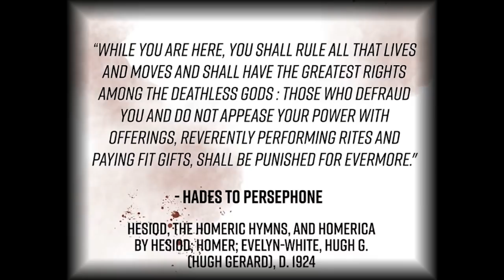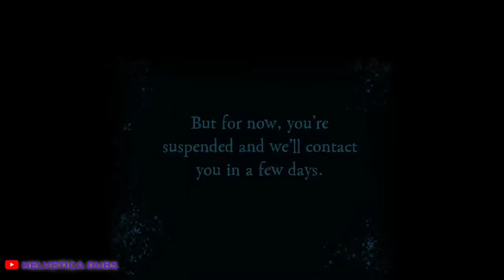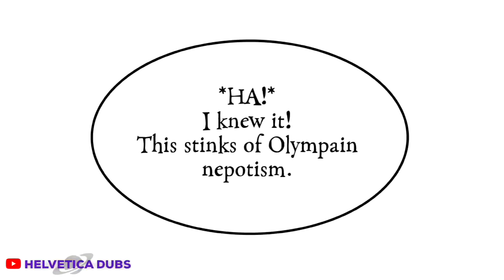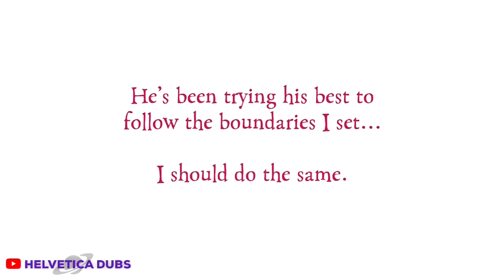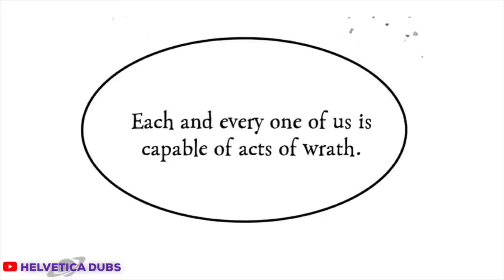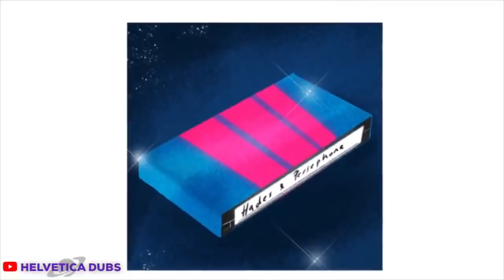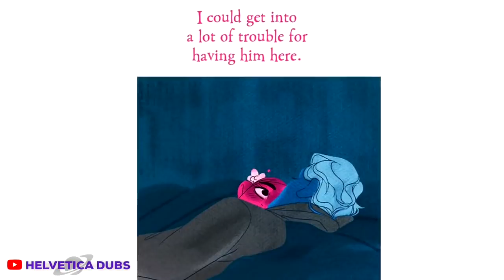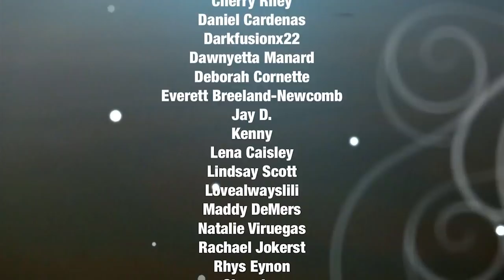【 Lore Olympus WEBTOON Dub 】The Movie (#5) (Parts 26-29)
Lore Olympus ~ The Movie #5 [Comic Dub]
By: @Used_Bandaid
Link:

“Witness what the gods do…after dark. The friendships and the lies, the gossip and the wild parties, and of course, forbidden love. Because it turns out, the gods aren’t so different from us after all, especially when it comes to their problems. Stylish and immersive, this is one of mythology’s greatest stories -- The Taking of Persephone -- as it’s never been told before.”

★-Artemis: LioryVA
Portfolio:

★-Tisiphone: MerakiVA

★-Megaera: Star Dust

★-Thetis/Atropos/Alecto: The Voice of Ariel

★-Helios: Jon Killan

★-Shade Extras: Darling, Gooseygaz, Lani, Divine, Joseph Walmisley, MissGreenMouse, Jamie Iacono, Marsboudroxi, Samia I, Tarra Ward, Eric Grasso, Ylva Varsdottir, Paul, Laughing Hyena Productions, Brittney Creencia, Westy, Kangshee Yang, Kaitlyn Bowman, Tisnessie, TMNTGirl 4Life, TheMischiefWriter, Sydney Kate, Hey I’m Trying, Halo’s Voice, Rolland Whittingham, Stellarfairie

Redbubble: